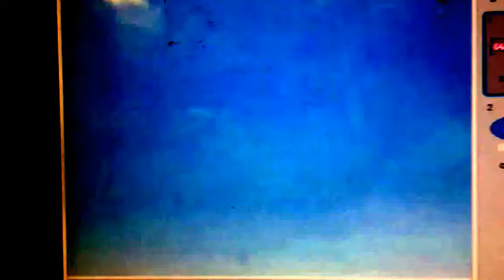nickjr movies logo